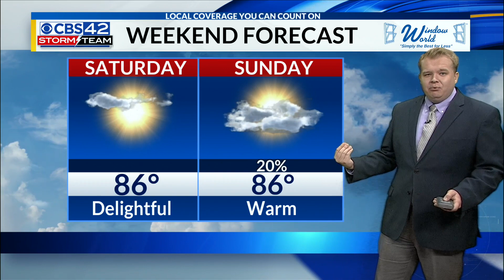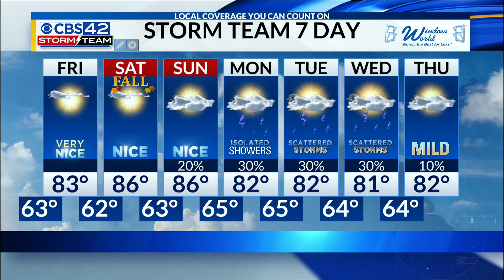Weather Forecast 09/21/23